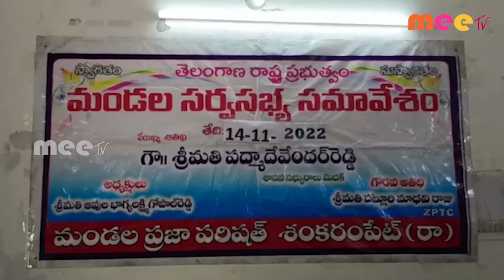సర్వేసభ్య సమావేశం ll చిన్న శంకరంపేట ll MEETV NEWS